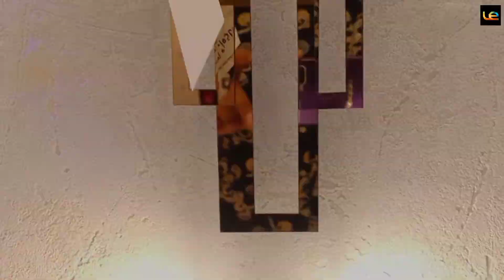Best decorative lights collection - Light Emporium (Merlin Homeland)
One stop solution
Customised chandeliers is also available

Light Emporium Pvt Ltd